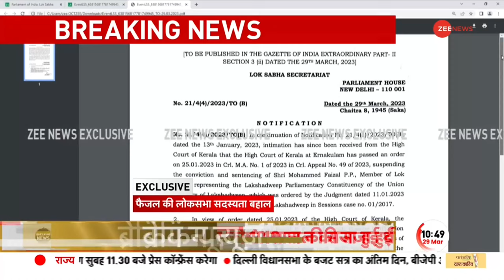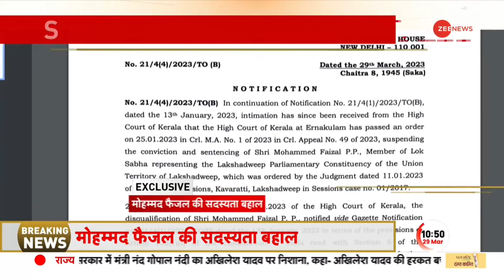Mohammed Faizal Membership Restored: Lakshadweep से MP मोहम्मद फैज़ल की सदस्यता बहाल | BREAKING NEWS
Lakshadweep से सांसद मोहम्मद फैज़ल को बड़ी राहत। मोहम्मद फैज़ल की सदस्यता को बहाल कर दिया गया है। जानिए क्या है पूरा मामला।

Big relief to Lakshadweep MP Mohammad Faisal. Membership of Mohd Faizal has been restored. Know about the case in detail.